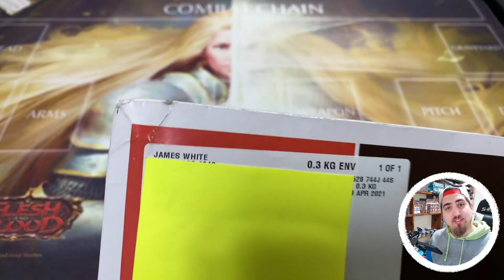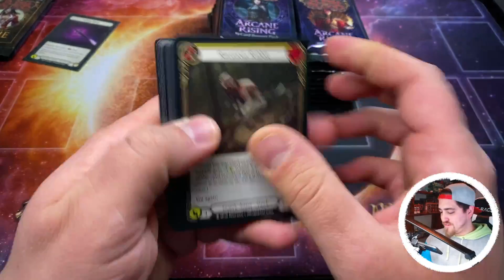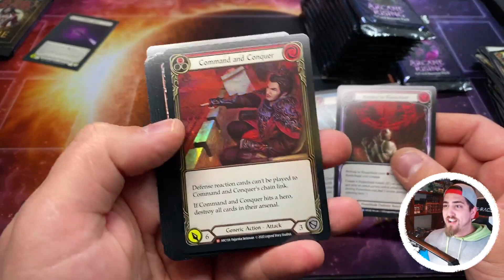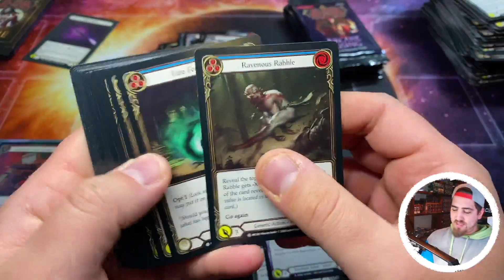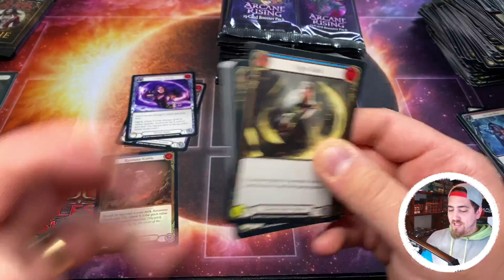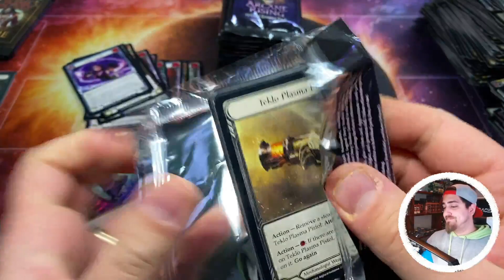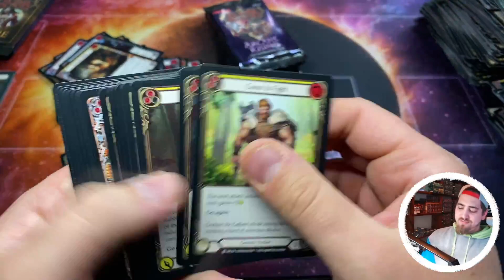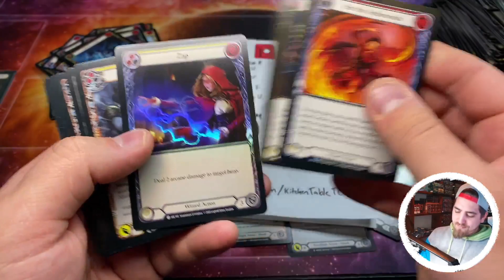FIRST LOOK at the back of the PREVIEW card LSS sent me. - Flesh and Blood TCG